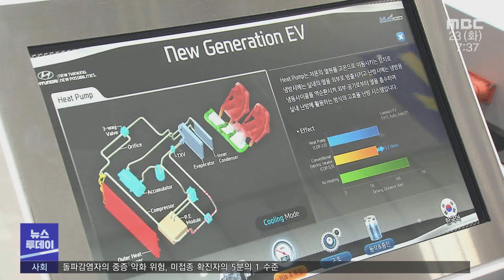AI 집적단지 첫 삽.. ’새로운 산업*일자리’ -R (211123화/뉴스투데이)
광주시가 역점적으로 추진하고 있는 AI사업이
핵심 시설인 집적단지 착공식을 개최하면서 본격적인 첫 발을 뗐습니다.
정부는 광주를 AI 혁신 거점으로 조성해 새로운 산업과 일자리를 창출한다는 계획입니다.

(기자)

(현장 EFFECT)
"대한민국 인공지능 혁신거점 광주"

인공지능 중심도시를 선언한 광주시가
국가 인공지능 산업융합 집적단지
착공식을 열었습니다.

지난 2019년 국가 균형발전 차원에서
예타면제 사업에 선정된지 약 3년만입니다.

AI집적단지 조성은 첨단 3지구 부지에
2020년부터 5년 동안 4천여 억원의 대규모 예산을 투입해
인공지능 핵심 인프라 구축 등
인공지능 생태계를 구축하는 사업입니다.

특히 인공지능데이터센터에는
세계 10위권 안에 드는 슈퍼 컴퓨터가 구축돼
대규모 데이터의 수집 축적 뿐만 아니라
인공지능 반도체 테스트 환경을 제공할 예정입니다.

집적단지가 조성되면 데이터를 기반으로
자동차, 에너지 등 지역 주력 산업과 접목해
새로운 제품과 서비스 등을 창출할 것으로 기대되고 있습니다.

(인터뷰)손경종/광주시 인공지능 산업 국장
“데이터 센터가 만들어짐으로 인해서 그런 모든 데이터를 모아가지고 바로 시민들에게 서비스를 하고 그리고 기업들에게 필요한 데이터를 주므로 인해서 그 데이터를 활용해서 비즈니스 모델을 만들어 낼 수 있는 그런 여건이 조성이 되게 됩니다.”

과기정통부는 인공지능 지역확산 추진 방향에 따라
앞으로 2단계 사업을 통해
광주를 최첨단 국가 인공지능 혁신 거점으로 지속 발전시켜 나갈 계획입니다.

전국의 기업과 연구자들이
광주 AI 집적단지의 데이터와 클라우드 개발환경을 연계해
혁신적인 인공지능 제품과 서비스를
개발할 수 있는 원스톱 개발 거점으로 도약시킨다는 겁니다.

(현장음)임혜숙/과학기술정보통신부 장관
“광주는 포스트 코로나시대 정보통신 강국을 넘어
인공지능 강국으로 도약하고자 하는 대한민국 꿈을
실현시켜 줄 전초기지 될 것.”

한편, 착공식이 시작되기 전부터
첨단 3지구 개발 사업으로 땅을 수용 당한 원주민들은
착공식장 주변에서 제대로된 보상을 요구하며
시위를 벌이기도 했습니다.